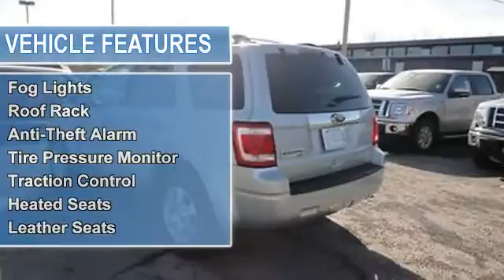2011 Ford Escape - Cals Park -n- Sell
900 E. Dowling Rd

For Sale: 2011 Ford Escape
VIN: 1FMCU9E72BKB61335
Engine: 2.5-Liter 4-Cylinder 171HP
Drivetrain:
Transmission: automatic
Mileage: 21,231
Color: SILVER (exterior)  (interior)

Features:
2011 Ford Escape S U V. This vehicle features the following equipment: automatic, 2.5-Liter 4-Cylinder 171HP, Driver Front Airbag, Side Impact Airbag, A M/FM Radio, Hands-Free Phone, Air Conditioning, Cruise Control, Power Steering, Fog Lights, Roof Rack, Anti-Theft Alarm, Tire Pressure Monitor, Traction Control, Heated Seats, Leather Seats